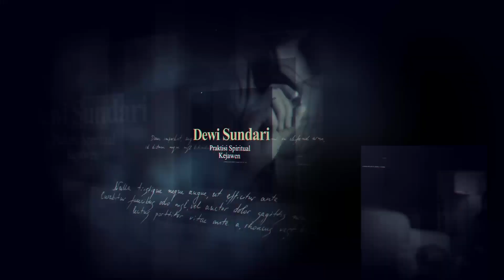Keris Berhawa Panas, Cocok Untuk Kewibawaan dan Pendukung Jabatan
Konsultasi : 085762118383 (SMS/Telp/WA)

Saya memberikan informasi penting seputar ilmu kejawen, ajian spiritual, amalan gratis, sekaligus tips-tips memperkaya diri dari pandangan spiritual, mau tahu caranya?